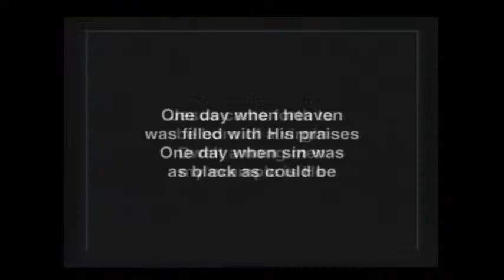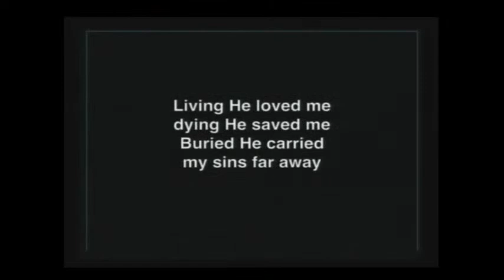"Peace"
Philippians 4:2-9